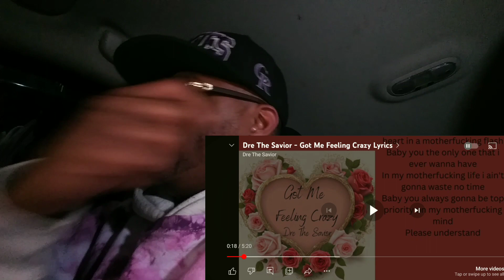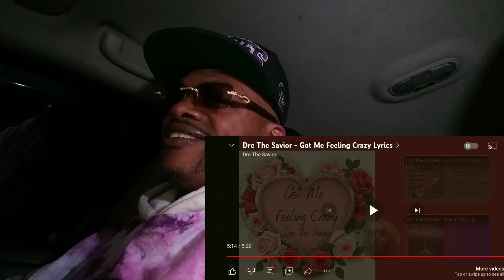DRE THE SAVIOR - GOT ME FEELING CRAZY (REACTION)